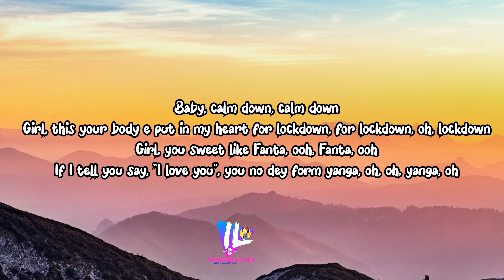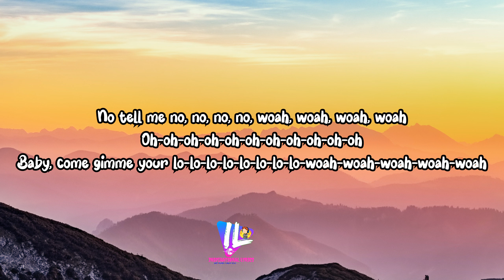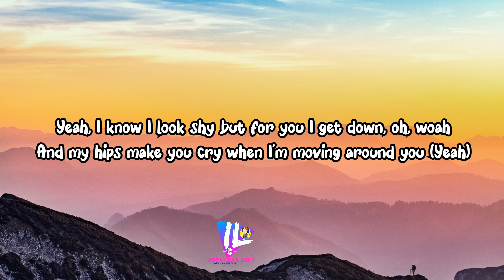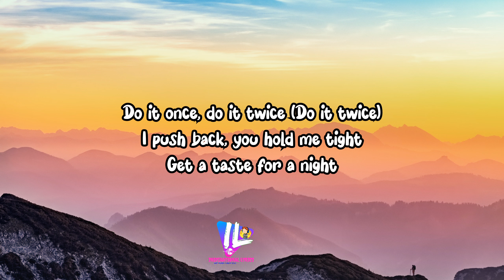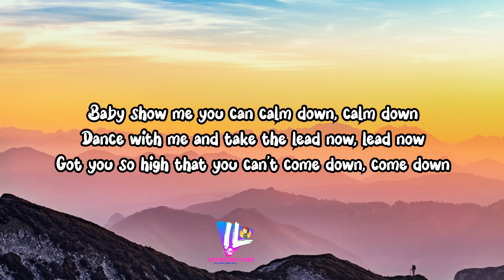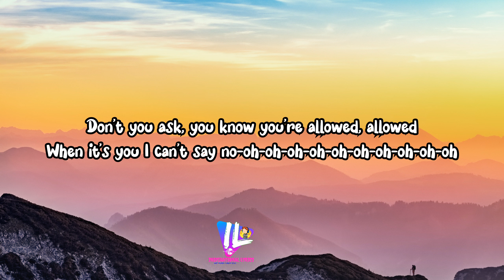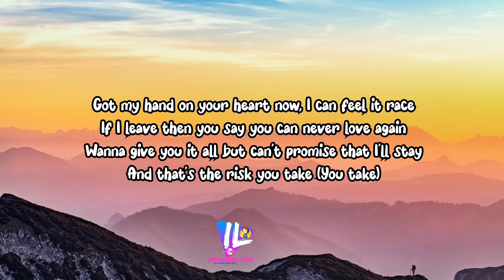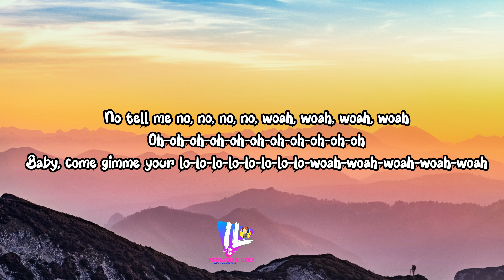Calm Down remix (official lyrics video)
calm down remix rema ft selena gomez
calm down remix rema ft selena gomez mp3 download
calm down remix rema ft selena gomez audio
calm down remix rema ft selena gomez audio download
calm down remix rema ft selena gomez and chris brown
calm down remix rema ft selena gomez and
calm down remix rema ft selena gomez album cover
calm down remix rema ft selena gomez and justin bieber
calm down remix rema ft selena gomez and justin
calm down remix rema ft selena gomez and demi lovato
selena gomez slow down remix tik tok
selena gomez remix songs
calm down remix rema ft selena gomez bpm
calm down remix rema ft selena gomez beat
calm down remix rema ft selena gomez back to you
calm down remix rema ft selena gomez boyfriend
boyfriend remix selena gomez
calm down remix rema ft selena gomez clean
calm down remix rema ft selena gomez chords
calm down remix rema ft selena gomez clean mp3 download
calm down remix rema ft selena gomez cardi b
calm down remix rema ft selena gomez cardi b ozuna
calm down remix rema ft selena gomez download
calm down remix rema ft selena gomez download mp3
calm down remix rema ft selena gomez download audio
calm down remix rema ft selena gomez download studio version
calm down remix rema ft selena gomez español
calm down remix rema ft selena gomez english
calm down remix rema ft selena gomez english lyrics
calm down remix rema ft selena gomez ep
calm down remix rema ft selena gomez elle
calm down remix rema ft selena gomez engaged
calm down remix rema ft selena gomez elle magazine
selena gomez remix
calm down remix rema ft selena gomez featuring
calm down remix rema ft selena gomez ft
calm down remix rema ft selena gomez free mp3 download
calm down remix rema ft selena gomez free chapel
calm down remix rema ft selena gomez free music download
calm down remix rema ft selena gomez genius
calm down remix rema ft selena gomez good for you
calm down remix rema ft selena gomez google drive
slow down selena gomez remix
calm down remix rema ft selena gomez hour
calm down remix rema ft selena gomez how
calm down remix rema ft selena gomez hurt
calm down remix rema ft selena gomez heartbreak beat
calm down remix rema ft selena gomez heartbreak
calm down remix rema ft selena gomez hospitalized
calm down remix rema ft selena gomez house
calm down remix rema ft selena gomez hands to myself
calm down remix rema ft selena gomez instrumental
calm down remix rema ft selena gomez in english
calm down remix rema ft selena gomez instrumental download
calm down remix rema ft selena gomez instrumental mp3 download
calm down remix rema ft selena gomez it ain't me
calm down remix rema ft selena gomez j balvin
calm down remix rema ft selena gomez just
calm down remix rema ft selena gomez jay z
calm down remix rema ft selena gomez juarez
calm down remix rema ft selena gomez jehova
calm down remix rema ft selena gomez justin bieber
calm down remix rema ft selena gomez justin
calm down remix rema ft selena gomez karaoke
calm down remix rema ft selena gomez key
calm down remix rema ft selena gomez kiss
calm down remix rema ft selena gomez katy perry
calm down remix rema ft selena gomez key and bpm
calm down remix rema ft selena gomez kidney transplant friend
calm down remix rema ft selena gomez kidney transplant video
calm down remix rema ft selena gomez lyrics
calm down remix rema ft selena gomez new song
calm down remix rema ft selena gomez notas
calm down remix rema ft selena gomez nonstop
calm down remix rema ft selena gomez net worth
calm down remix rema ft selena gomez nationality
calm down remix rema ft selena gomez on youtube
calm down remix rema ft selena gomez on spotify
calm down remix rema ft selena gomez on my own
calm down remix rema ft selena gomez on the internet
calm down remix rema ft selena gomez ozuna cardi b
calm down remix rema ft selena gomez on barney
calm down remix rema ft selena gomez ozuna dj snake
calm down remix rema ft selena gomez part 2
calm down remix rema ft selena gomez party
calm down remix rema ft selena gomez play it
calm down remix rema ft selena gomez part 1
calm down remix rema ft selena gomez remix mp3 download
calm down remix rema ft selena gomez remix download
calm down remix rema ft selena gomez remix lyrics
calm down remix rema ft selena gomez remix mp3
calm down remix rema ft selena gomez relationship
calm down remix rema ft selena gomez red dress
calm down remix rema ft selena gomez revival
calm down remix rema ft selena gomez sample
calm down remix rema ft selena gomez song
calm down remix rema ft selena gomez spotify
calm down remix rema ft selena gomez slow down
calm down remix rema ft selena gomez songs list
calm down remix rema ft selena gomez songs 2018